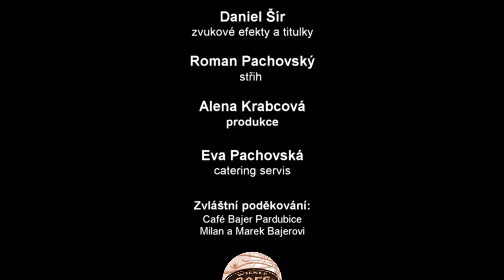LARGO AL FACTOTUM (IL BARBIERE DI SIVIGLIA) - Denis Behina (Music Video)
IL BARBIERE DI SIVIGLIA (Lazebník sevillský) - árie LARGO AL FACTOTUM

Hudba: Gioacchino Rossini
Libreto: Cesare Sterbini

Denis Behina - zpěv
Robert Fuchs - klavír
Pavel Hlaváček - hudební režie, mix

Roman Pachovský - střih
Pavel Hlaváček - režie, kamera
Daniel Šír - zvukové efekty a titulky

LARGO AL FACTOTUM
Figaro:

Largo al factotum della citta.
Largo! La la la la la la la LA!
Presto a bottega che l'alba e gia.
Presto! La la la la la la la LA!
Ah, che bel vivere, che bel piacere (che bel
Piacere)
Per un barbiere di qualita! (di qualita! )
Ah, bravo Figaro!
Bravo, bravissimo!
Bravo! La la la la la la la LA!
Fortunatissimo per verita!
Bravo!
La la la la la la la LA!
Fortunatissimo per verita!
Fortunatissimo per verita!
Pronto a far tutto, la notte e il giorno
Sempre d'intorno in giro sta.
Miglior cuccagna per un barbiere,
Vita piu nobile, no, non si da.
Rasori e pettini
Lancette e forbici,
Al mio comando
Tutto qui sta.
Rasori e pettini
Lancette e forbici,
Al mio comando
Tutto qui sta.
V'e la risorsa,
Poi, de mestiere
Colla donnetta... col cavaliere...
Colla donnetta... la la li la la la la la
Col cavaliere... la la li la la la la la la la LA!!!
Piacere)
Tutti mi chiedono, tutti mi vogliono,
Donne, ragazzi, vecchi, fanciulle:
Qua la parruca... Presto la barba...
Qua la sanguigna... Presto il biglietto...
Tutto mi chiedono, tutti mi vogliono,
Qua la parruca, presto la barba, presto il biglietto,
Ehi!
Figaro... Figaro... Figaro... Figaro... Figaro...
Ahime, (ahime) che furia!
Ahime, che folla!
Uno alla volta,
Per carita! (per carita! per carita! )
Uno alla volta, uno alla volta,
Uno alla volta, per carita!
Figaro! Son qua.
Ehi, Figaro! Son qua.
Figaro qua, Figaro la, Figaro qua, Figaro la,
Figaro su, Figaro giu, Figaro su, Figaro giu.
Pronto prontissimo son come il fumine:
Sono il factotum della citta.
(della citta, della citta, della citta, della citta)
Ah, bravo Figaro! Bravo, bravissimo;
A te fortuna (a te fortuna, a te fortuna) non
Manchera.
Manchera.
Della citta, della citta,
Della citta!!!

Únor 2022
Pardubice

ISRC: CZYI62220061
Produkce: Alena Krabcová
Vydavatel: Domov mládeže a školní jídelna Pardubice
© 4You DEEP Studio 2022

Oficiální partner:
Domov mládeže a školní jídelna Pardubice
Rožkova 331, 530 02 Pardubice